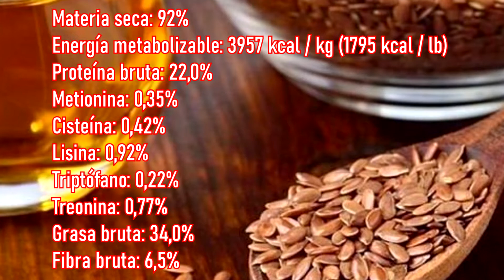por que y como Lino o linaza alimento beneficios y propiedades para gallinas y pollos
Lino o linaza alimento beneficios y propiedades para gallinas finas gallos finos y pollos

Canal de YouTube de IDEAS CREATIVAS PARA MASCOTAS hacemos videos de ideas creativas con reciclaje bebederos caseros, comederos para gallinas y preparación de remedios caseros, alimentos nutritivos y balanceado para gallinas, cuido y manejo de gallos finos. La Idea es de fortalecer a nivel de aviculturas que sus pollos crezcan sanos y fuertes.